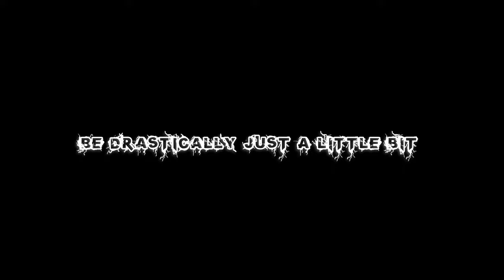The MINDSET of an OPERATOR | Former DEVGRU Operator Dj Shipley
FOLLOW GBRS GROUP

With the intent for educational and motivational purposes.